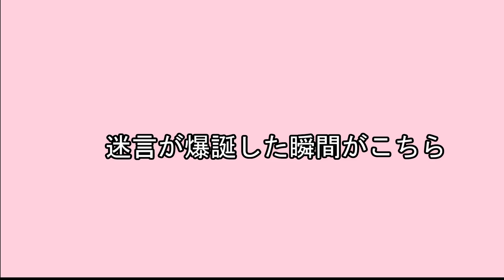武道館前日だよ！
明日はBanG Dream! 4th☆LIVE Milacle PARTY2017 at 日本武道館
ということで、今の思いと、みんなに是非やってほしいことをちょこっと語らせてもらいました。
急で撮ったものなので、撮影環境や編集がいつもより細かくありませんがお許しを。。。